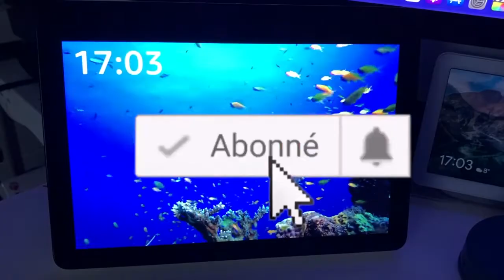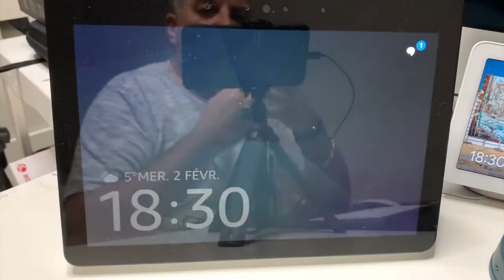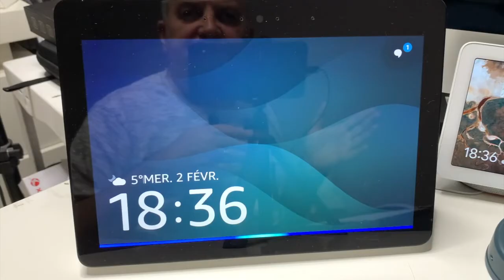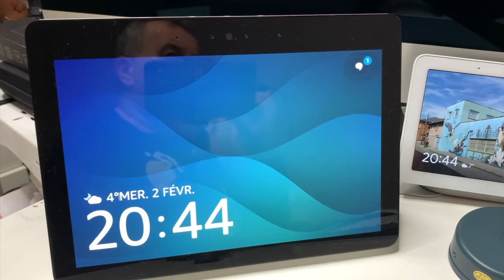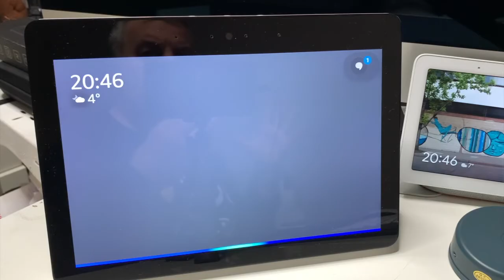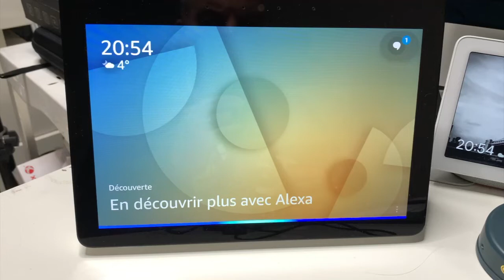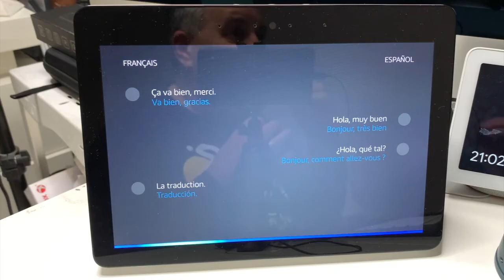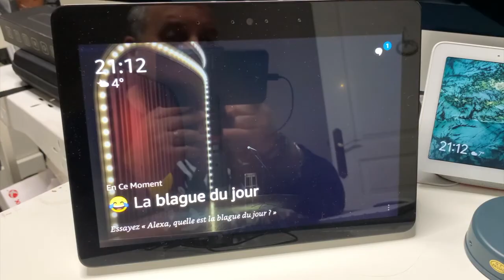7 super trucs à faire avec votre enceinte amazon : Echo Show accessible à tous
Vous connaissez tous les enceintes connectées de chez Amazon écho show dans cette vidéo je remonte c'est super truc que l'on peut faire avec et bien plus de choses encore que je ferai en vidéo.
7 super trucs à faire avec votre enceinte amazon : Echo Show accessible à tous